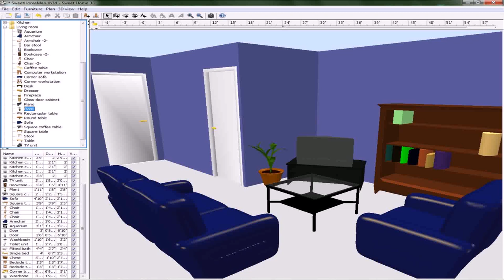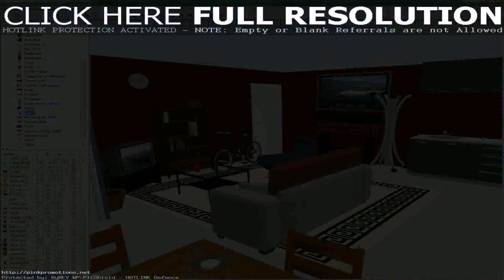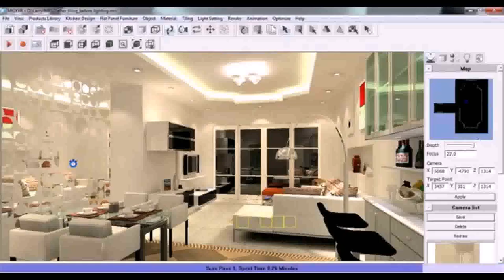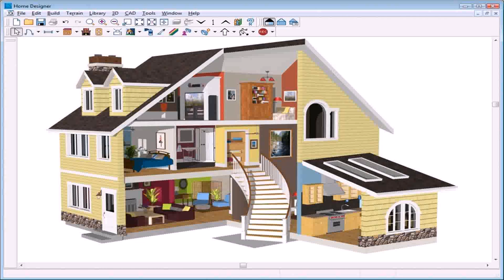House Beautiful 3d Interior Design Software - DaddyGif.com (see description)